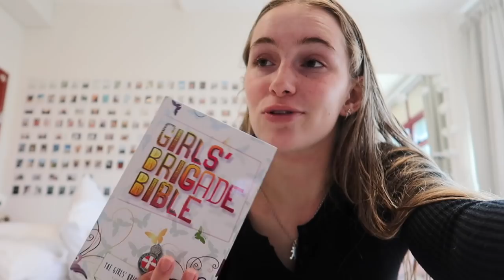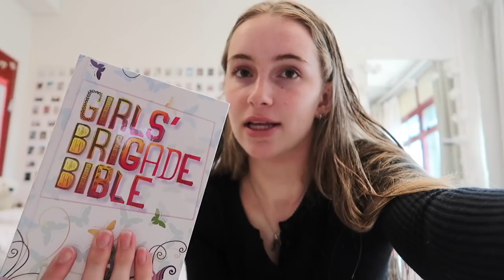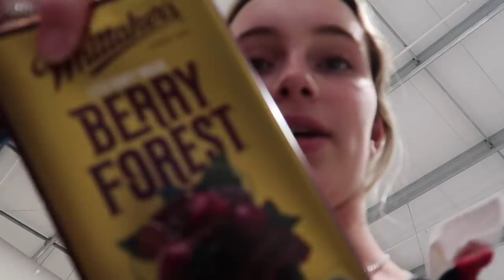BALANCING A BUSINESS AND UNIVERSITY | Emma Stevens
Hey guys! I would probably consider this to be one of the most accurate representations of a day in my life lol, enjoy!

Oodie: EMMASTEVENS30 for $30 off your order!